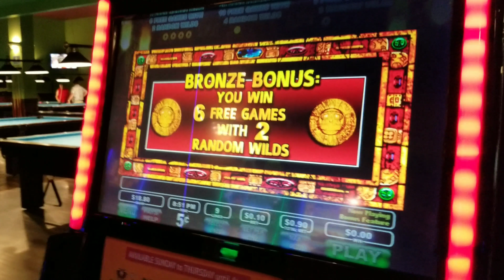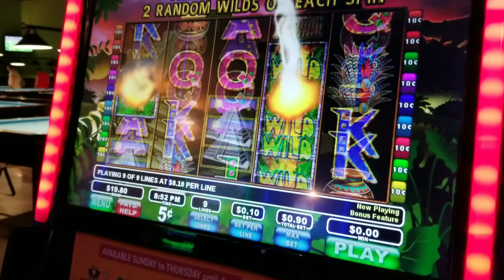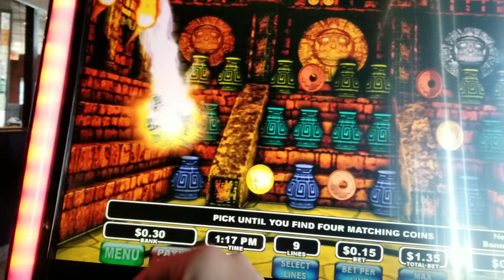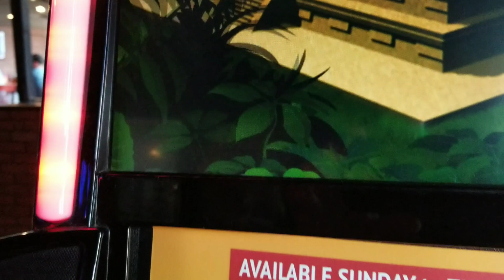Viracocha (BONUS v.s. BONUS) Fun Game